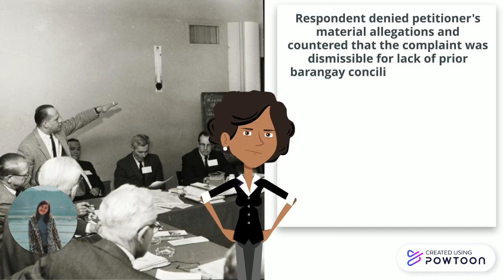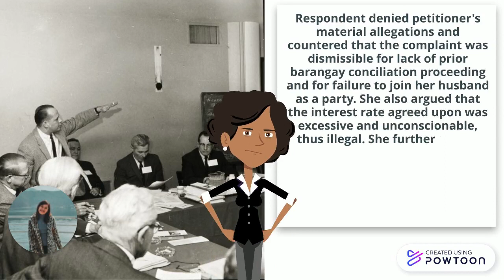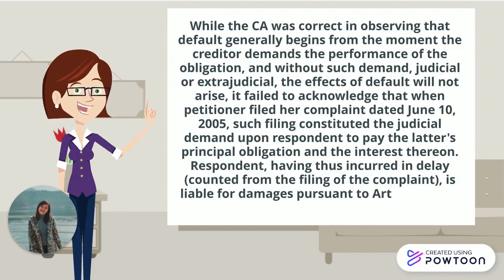Ma. Luisa A. Pineda, Petitioner, V. Virginia Zuñiga Vda. De Vega, Respondent.